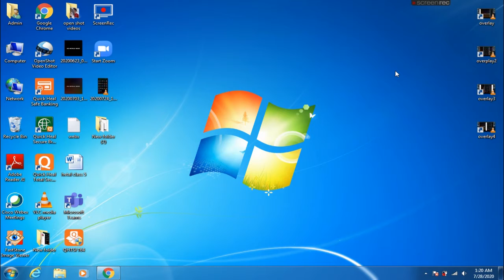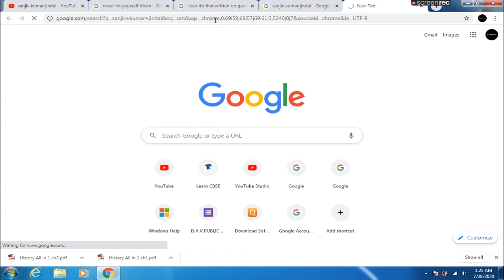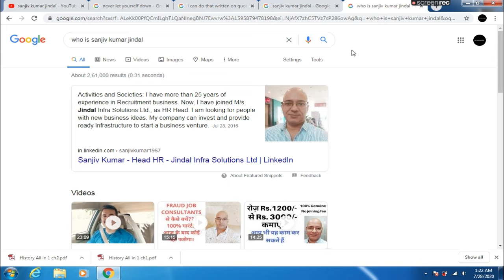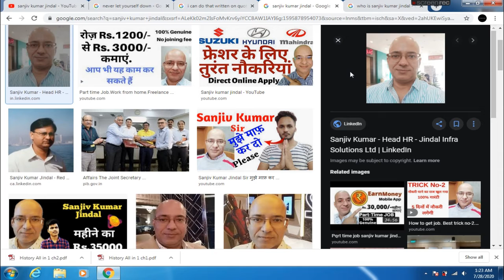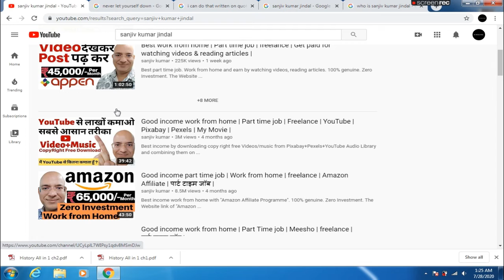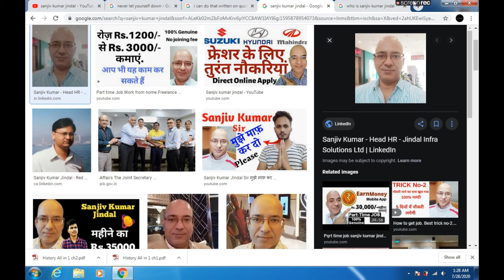how sanjiv kumar jindal is earning and you are not by using the same trick or method.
i will tell you the reason how sanjiv kumar jindal is able to earn and you are not by the same way or method